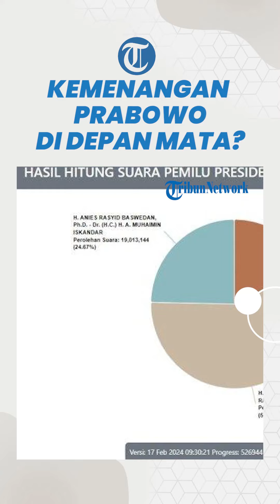Update Real Count KPU 17 Februari, Prabowo Unggul & Raih 44 juta suara, Kemenangan 02 di Depan Mata?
TRIBUN-VIDEO.COM - Update hasil real count Pilpres 2024 KPU per Sabtu (17/2/2024), dapat disimak di sini.

Per hari ini pukul 10.00 WIB, KPU telah memberikan update hasil real count Pilpres 2024.

Melalui data pada situs pemilu2024.kpu.go.id, suara masuk sudah mencapai 526.944 dari 823.236 TPS atau 64,01 persen.

Paslon nomor urut 2, Prabowo Subianto dan Gibran Rakabuming Raka, masih kokoh di urutan pertama dengan perolehan suara 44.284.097 atau 57,46 persen.

Sementara di posisi kedua, ada paslon nomor urut 1, Anies Baswedan dan Muhaimin Iskandar atau Cak Imin, memperoleh 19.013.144 suara atau 24,67 persen.

Lalu di urutan ketiga, ada paslon nomor urut 3, yakni Ganjar Pranowo dan Mahfud MD, yang mendapatkan 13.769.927 suara atau 17,67 persen.

Berikut data real count KPU Pilpres 2024 per Sabtu (17/2/2024) pukul 10.00 WIB:

Prabowo-Gibran: 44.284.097 suara (57,46 persen)
Anies-Cak Imin: 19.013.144 suara (24,67 persen)
Ganjar-Mahfud MD: 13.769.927 suara (17,67 persen)

1. Publikasi Form Model C/D Hasil adalah hasil penghitungan suara di TPS dengan tujuan untuk memudahkan akses informasi publik.

2. Penghitungan suara yang dilakukan oleh KPPS, rekapitulasi hasil penghitungan suara dan penetapan hasil pemilu dilakukan secara berjenjang dalam rapat pleno terbuka oleh PPK, KPU Kabupaten/Kota, KPU Provinsi dan KPU berdasarkan ketentuan peraturan perundang-undangan.

Artikel ini telah tayang di Tribunnews.com dengan judul Hasil Real Count Pilpres 2024 KPU 17 Februari Pukul 10.00 WIB: Prabowo Masih Unggul 57,46 Persen,
Editor: Pravitri Retno W